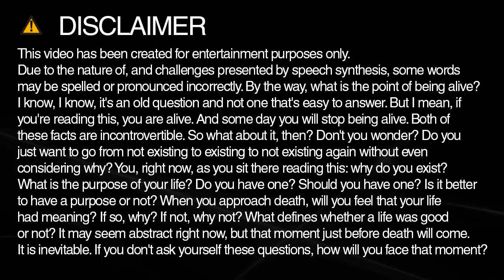decades spelling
Learn how to spell and pronounce decades.